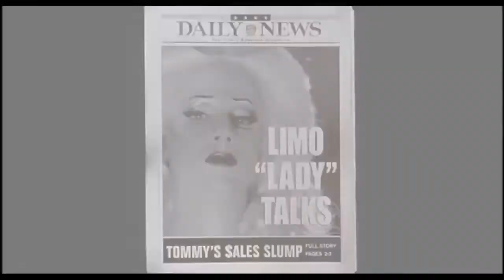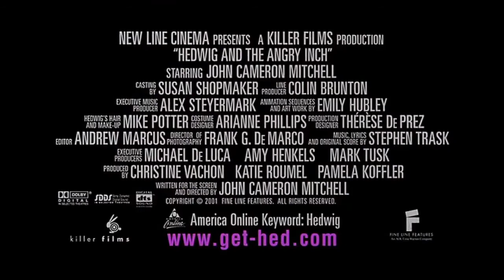Hed Wig And The Angry Inch (2001) official Trailer